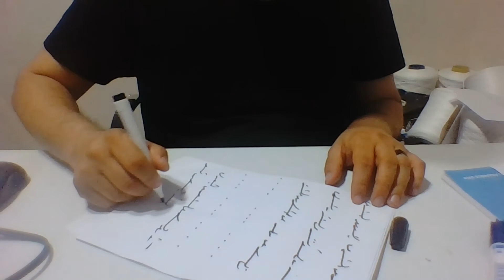Ercüment Hoca 0552 282 33 33 ücretsiz bakım Hollanda Deventer Delft Nasip arttırma Büyüsü